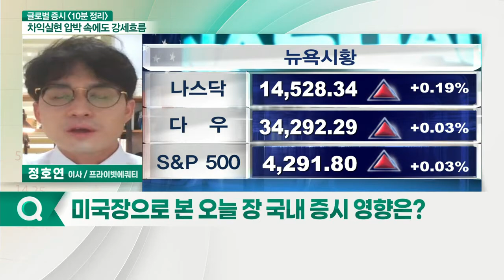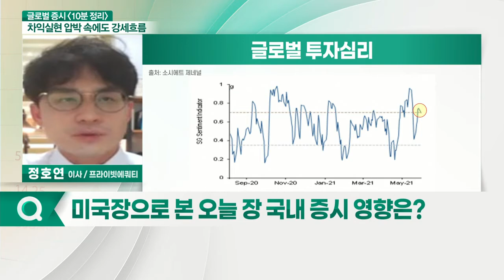글로벌 투자심리 위험자산 선호도 약화... 오늘 국내 증시 영향은?_글로벌 증시 전문가 시각 (20210630)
- 글로벌 투자심리 위험자산 선호도 약화... 중립적 영향 예상
- 모더나 백신 델타 변이에 예방 효과... 위험자산 선호 약화
- 미국 바이오섹터 긍정적 흐름 지속... 6월 수출 데이터 확인 필요

# 국내 시장 체크 포인트
- 이익개선세로 밸류에이션 우려 완화 전망
- 게임·엔터·2차전지, 외국인 추가 유입 여부 주목
- 이익 증가 및 성장 기업에 주목